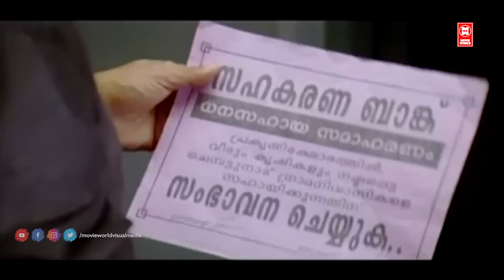ഞാൻ രാത്രി വന്നു നിനക്ക് കൂട്ടു കിടന്നാൽ മതിയോ | Salim Kumar Comedy Scenes | Malayalam Comedy Scenes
Chattambinadu Malayalam Movie

Starring : Mammootty , Suraj Venjaramoodu , Vinu Mohan , Siddique , Salim Kumar ,

|| ANTI-PIRACY WARNING ||
*COPYRIGHT PROTECTED*